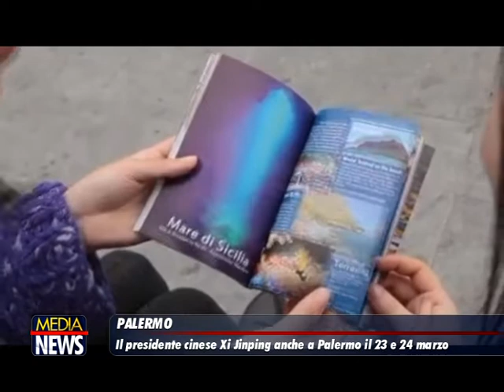Il leader della Cina la prossima settimana a Palermo: alloggerà a Villa Igiea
Conto alla rovescia per la visita a Palermo del presidente cinese Xi Jinping. Atterrerà a Punta Raisi sabato 23 marzo e andrà via il giorno dopo. Come si legge in un articolo di Leopoldo Gargano sul Giornale di Sicilia in edicola, alloggerà a Villa Igiea, assieme alla moglie, alcuni familiari ed a 50 tra guardie del corpo e alti dirigenti del governo.

Assieme a lui anche una delegazione foltissima di circa 150 componenti tra cui alcuni esperti commerciali le cui mansioni sono coperte dal massimo riserbo. Sembra che alla maxi delegazione interessi molto il porto.